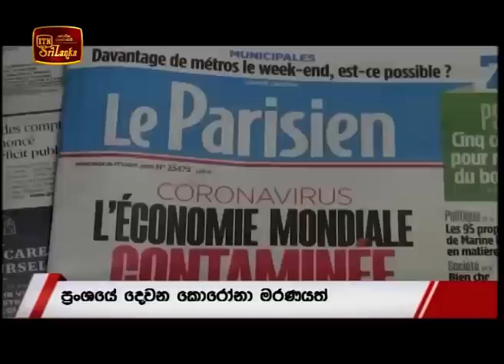ITN News 2020-02-27 | 06.30 PM